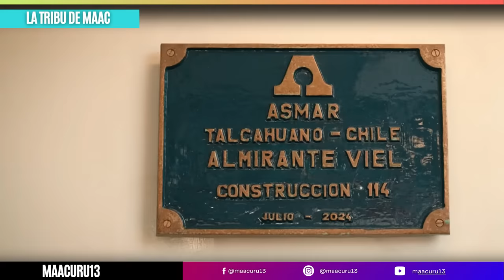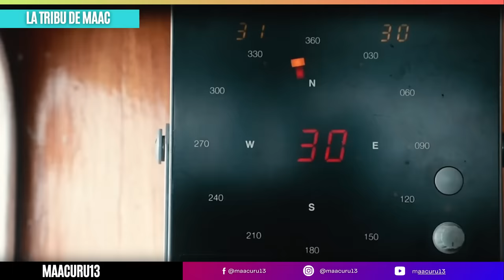La Alianza Secreta entre Chile y Francia 🇨🇱🇫🇷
**"Descubre cómo la alianza histórica entre Chile y Francia ha transformado la Armada chilena. Desde submarinos avanzados hasta investigaciones conjuntas en la Antártida, explora los proyectos secretos y la cooperación que fortalece la defensa marítima de Chile. ¡No te lo pierdas!"**